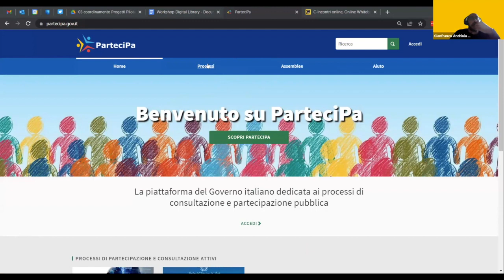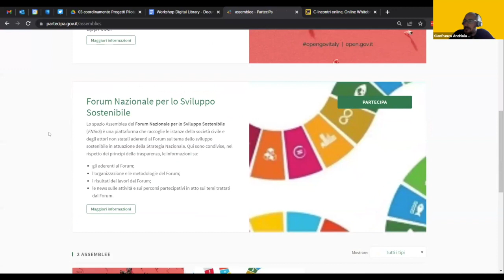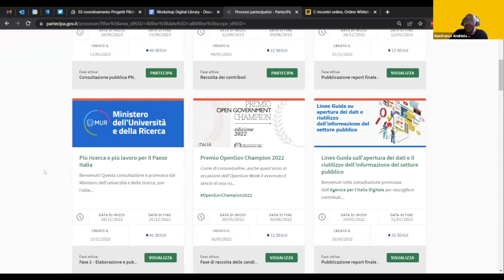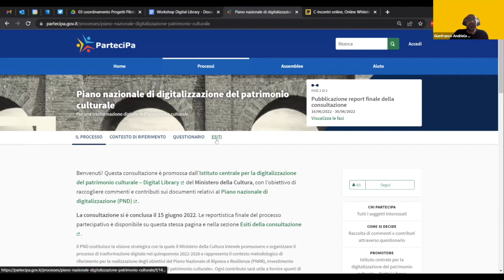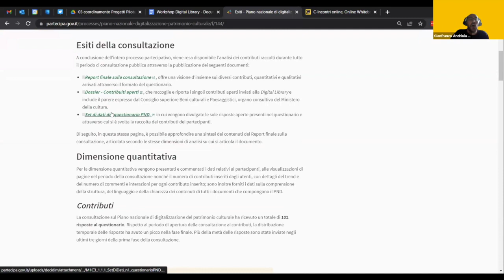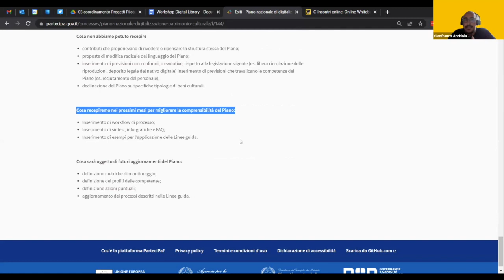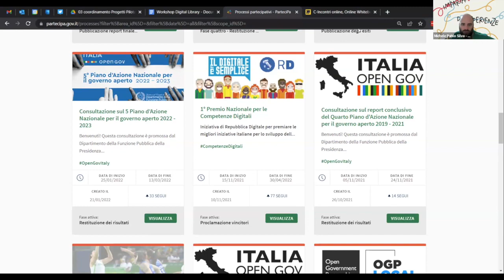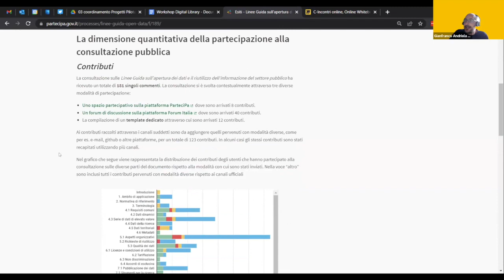ParteciPa, la piattaforma del governo italiano dedicata alle consultazioni pubbliche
ParteciPa  : la piattaforma del governo italiano dedicata alle consultazioni pubbliche, costruita su Decidim